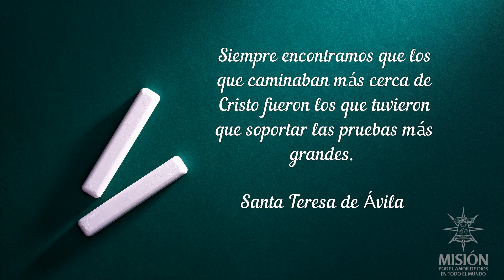365 días con los Santos Santa Teresa de Avila 2